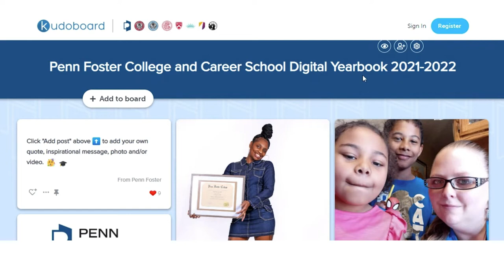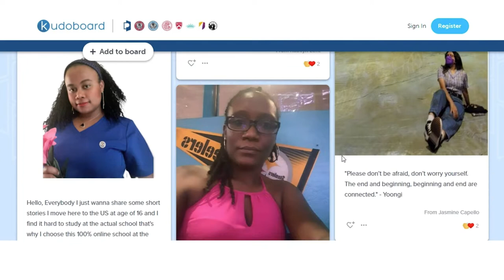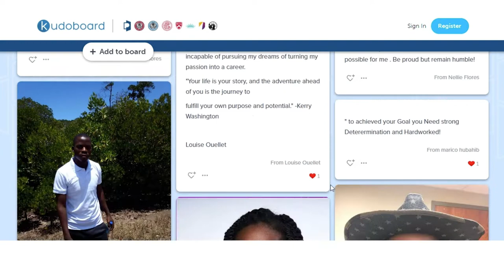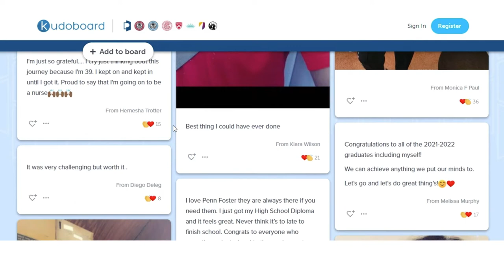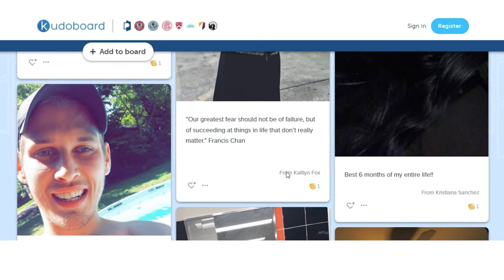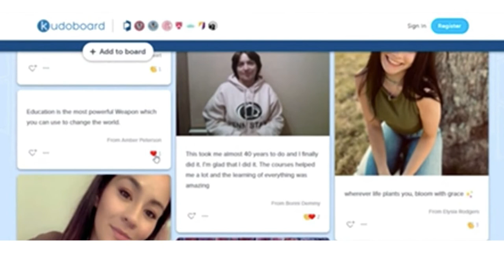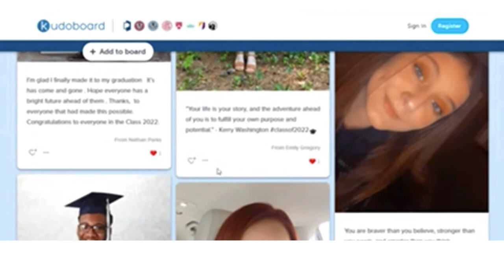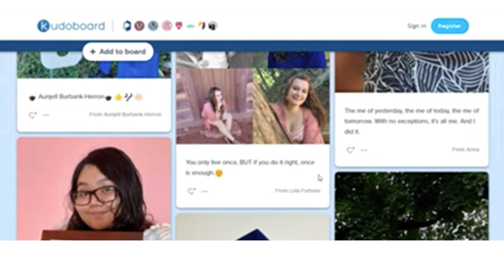Penn Foster FB Live Rebroadcast: Introducing the 2021-2022 Yearbook!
Join Lauren and a special guest host as they celebrate all of our 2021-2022 grads featured in our yearbook!